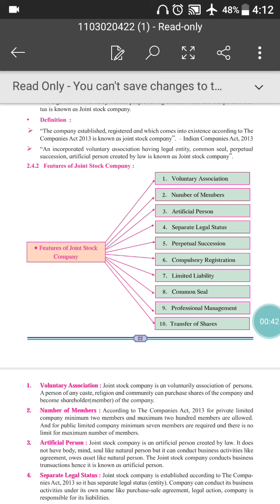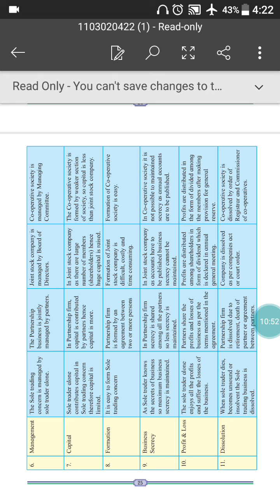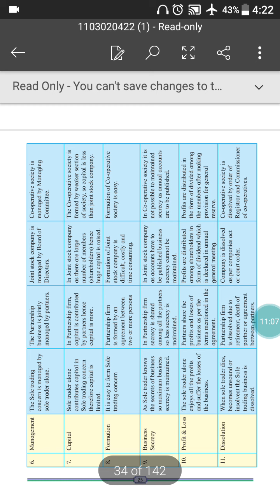11arts co-operation cht 2lec 7